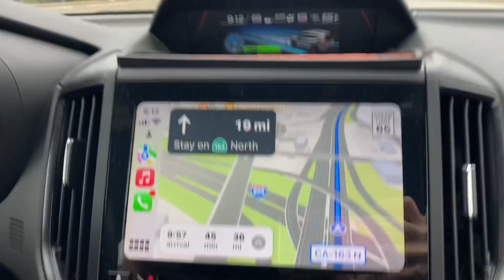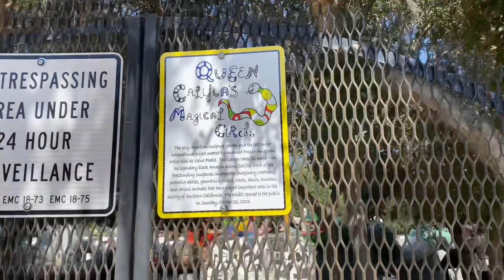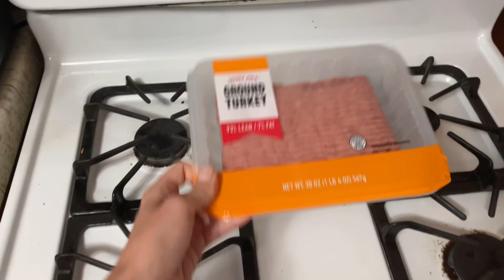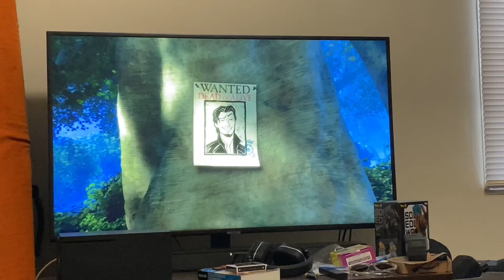Sunburned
The Saturday Chronicles episode 6: Sunburned
05.11.24

This weekend we attended a track meet, went for a short hike, went shopping, and watched Tangled.